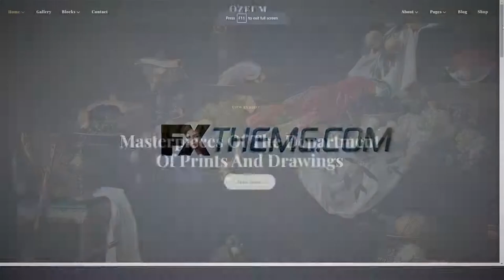Ozeum - Modern Art Gallery and Museum Elementor Template Kit woocommerce 15 Renon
Tags art, art gallery, artist, collection, creative, Elementor Pro, entertainment, event, museum, online exhibition, online gallery, painting, photography, portfolio, woocommerce